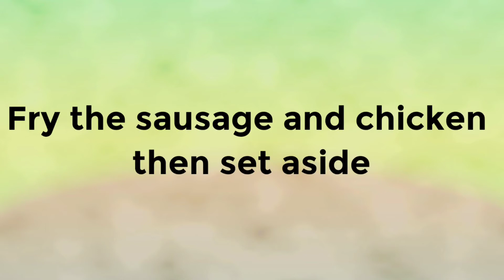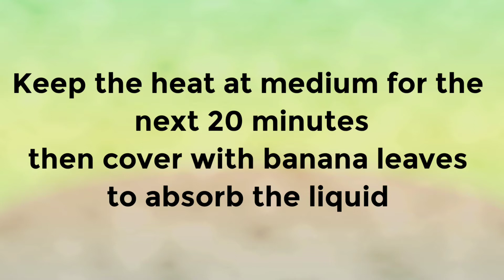BRINGHE | HOW TO MAKE | EASY | FILIPINO STYLE PAELLA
The Philippines was colonized by the Spaniards for 333 years! Yes! 333 years! And that probably is the reason why Filipinos love and adopted some of their cuisines which includes Paella which originated in Valencia, Spain. Paella is originally a filling rice-based meal usually made with pieces of fish or meat and lots of spices in a big pan. But Filipinos made some changes which resulted to BRINGHE! The Filipino version of Paella!

God Bless!